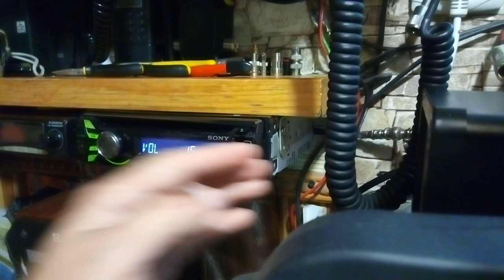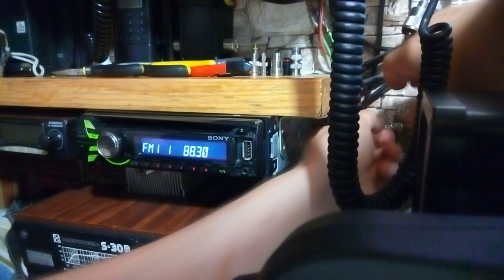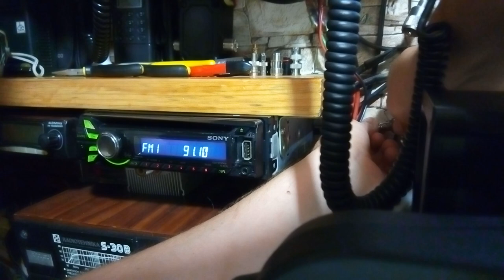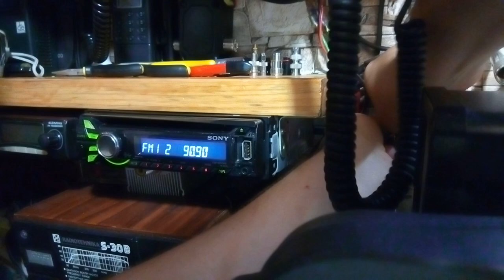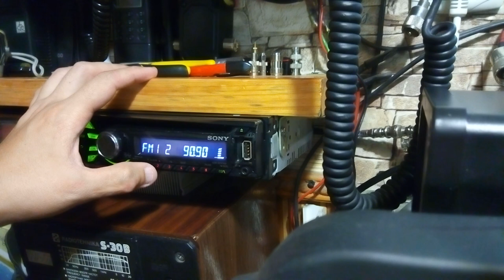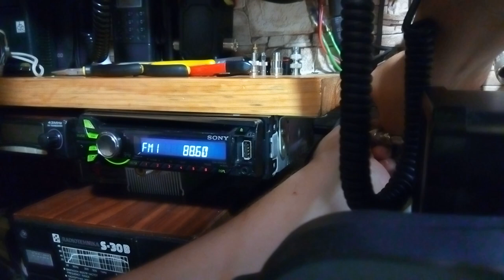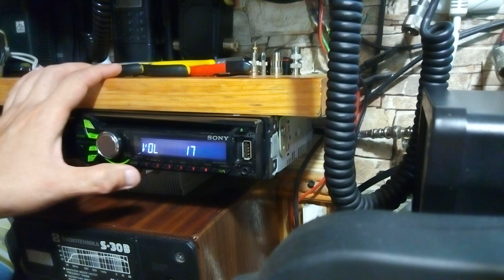Сравнение антенны волновой канал и квадраты на 90 МГц ( спорадик .Ирак)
Вчера сделал волновой канал в горизонте и решил на спорадике сравнить с вертикальными квадратами .Результат смотрите на видео